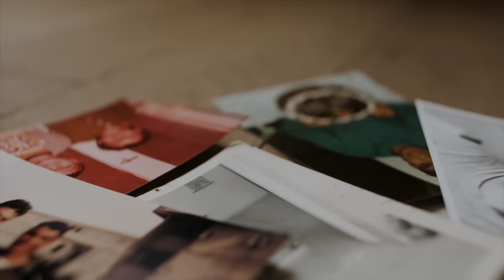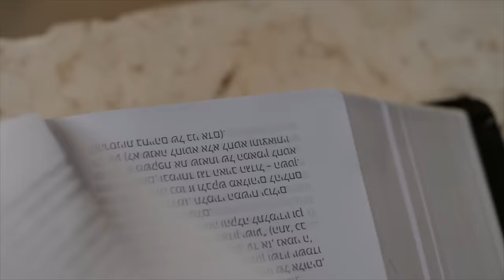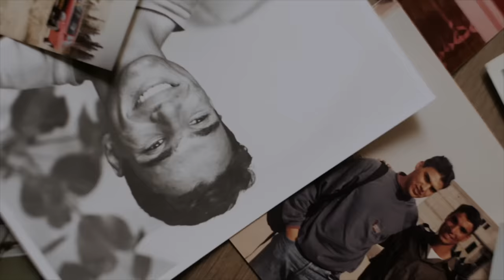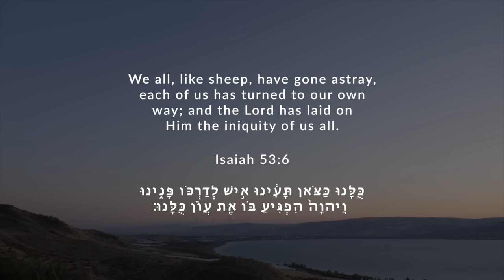Amir Tsarfati's Testimony: Hear, O Israel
Amir Tsarfati was born in Israel to a Jewish family that did not want him.  Although he loved his nation, he saw no hope for himself. He decided to end his life.

When he was about to commit suicide, he became convinced to give the world one last chance. That week, his friend’s family ended their dinner prayer:  "B'shem Yeshua (In the name of Jesus)."

He was shocked.

Why pray in the name of Jesus? Jews believe in the God of Israel. Is God not enough?

Sign up to watch this exclusive, eye-opening interview not included in the film:

Over two thousand years ago, the people of Israel were worshipping the God of Israel in the Jerusalem temple. Amid tragic circumstances, all of their writings and prophets pointed to one thing: the hopeful, anticipated arrival of Israel’s Messiah.

It is written:
• He will come through the seed of the woman (Gen 3:15).
• He will come through the line of David (2 Sam 7:10-13; Ps 132:11b).
• He will come from the town of Bethlehem (Micah 5:2).
• He will be born of a virgin (Is 7:14).
• He will be called “Immanuel” (Is 7:14).
• He will be called Wonderful Counselor, Mighty God, Eternal Father, Prince of Peace (Is 9:6c).
• He will bring good news to the afflicted (Is 61:1-3).
• He will serve as a channel of divine blessing to the world (Gen 12:1-3).
• He will die as a substitutionary sacrifice for guilty sinners to provide forgiveness and salvation (Is 53:1-12; Zech 3:9).
• He will be resurrected from the dead (Ps 16:10).
• He will come again in judgment upon the nations (Is 63:1-6).
• He will build the Temple of the Lord and rule on His throne as Priest (Zech 6:12-15).
• He will reign in perfect peace, justice, and righteousness as King over the entire earth (Gen 49:10; Num 24:17-19; Ps 2:6-12, 110:1-7; Is 9:6b-7, 11:1-16, 42:1-4; Jer 23:5, 33:14-2; Zech 9:10).
• He will unify and restore the nation of Israel (Ezek 36:16-38, 37:15-28).
• He will feed and protect Israel as her divine Shepherd (Ezek 34:23-31, 37:15-28).
• He will bring salvation to Israel and reign over her as King (Is 49:5-6a; Micah 5:2; Jer 23:5-6, 30:21, 33:16; Ezek 37:15-28).

• He will be given glory and everlasting dominion over all the nations of the earth, and His kingdom will be established forever (Dan 7:13-14; 2 Sam 7:10-13; Ps 132:11b).

Jesus Christ is this Messiah, and He is all over the Jewish Scriptures.

If you are struggling with seeing Jesus as the Messiah, our hearts go out to you. We lovingly want you to know that Christ has not come to abolish everything you know but rather to fulfill it.

The house of Israel must know for certain that this Jesus whom the Jews crucified, God has made Him both Lord and Christ. Run to the Messiah and be saved in this life and the life to come. Today is the day of salvation.